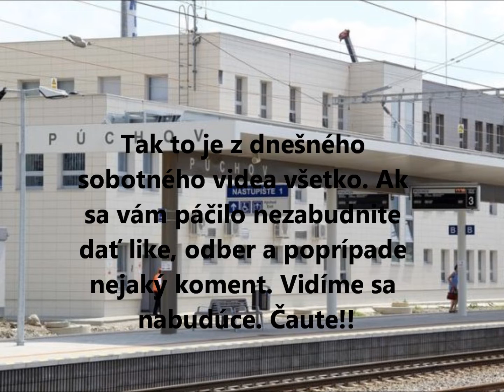Vlaky púchov (sobota poobede) (HD)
Tak a máme tu už  2. časť Vlaky Púchov, ale už po zmene CP.